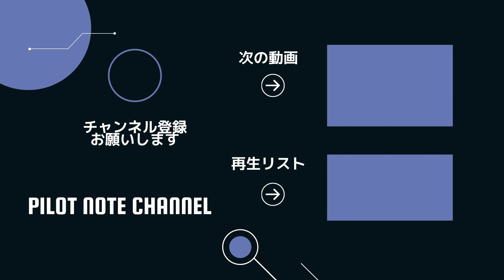【飛行機事故】全てのエンジン停止！！高速道路に緊急着陸！航空無線と解説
飛行中エンジンが突然停止し、サンタフェ空港周辺の高速道路に緊急着陸した事例を今回は紹介します。
※実際はボナンザでしたがシミュレーターの都合上、セスナで再現しています。

【パイロットノートチャンネルについて】
このパイロットチャンネルは現役のエアラインパイロットが航空機事故、航空無線、パイロットについて等、航空に関することについて紹介するチャンネルです。飛行機、空が好きな方と繋がれたら嬉しいです。

もし間違っている点や疑問点、こういったものが見たい！等がありましたらコメント欄にお願いしますl

【関連動画】
飛行機同士が正面衝突！？無線聴き間違えで二機同時に離陸開始！！